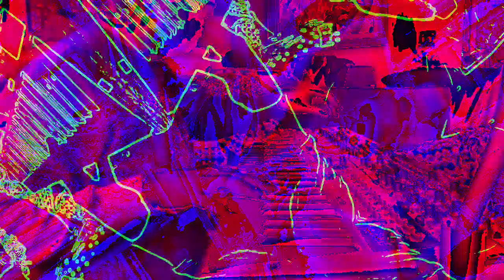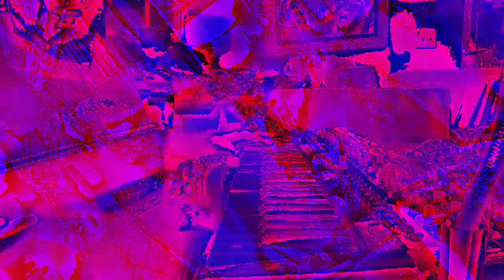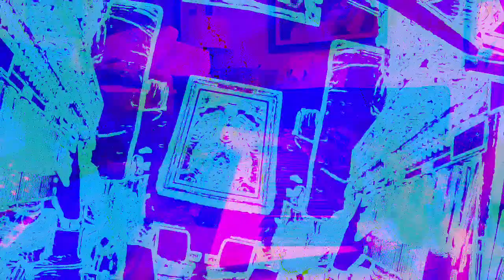[EPILEPSY WARNING] Movie 23 01 03 13h31m18s new music today 1-3-23 *Photosensitivity Warning*